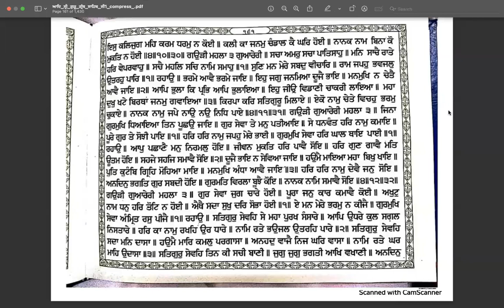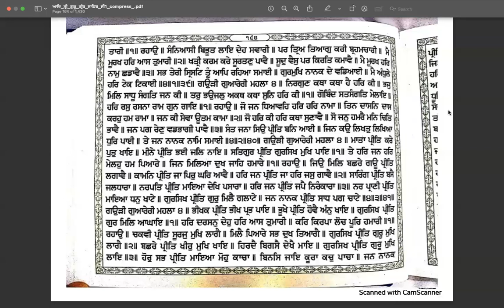Learn Online Gurbani Santheya ang 161 to 164